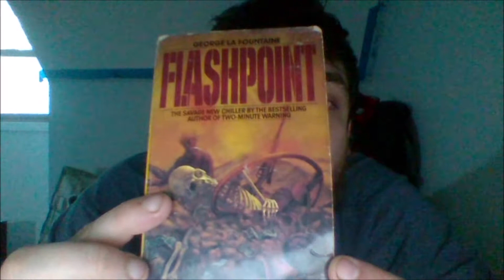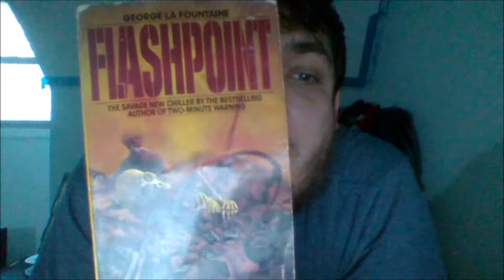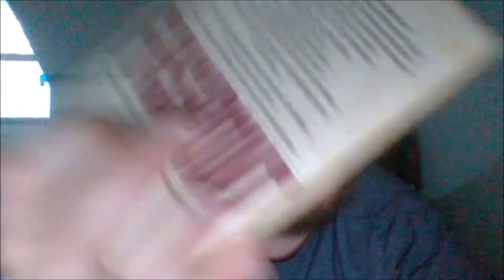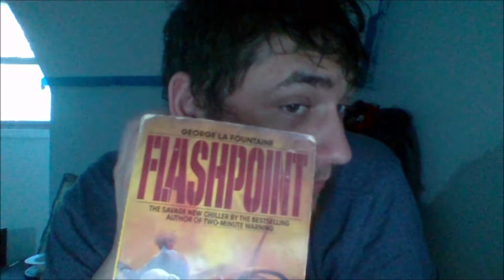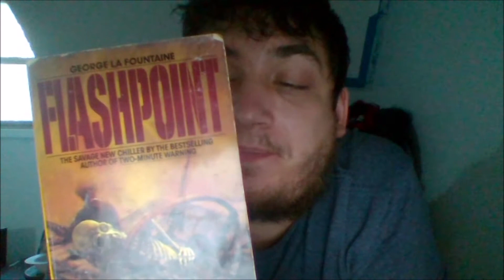Flashpoint by George La Fountaine | Horror Book Review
I review this oldie, but goodie by George La Fountaine! My Author Page :D